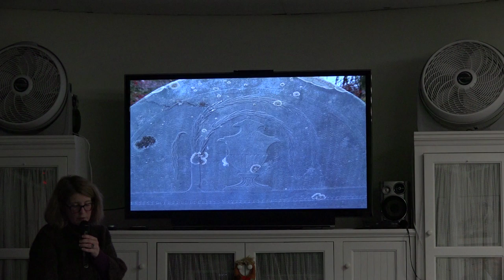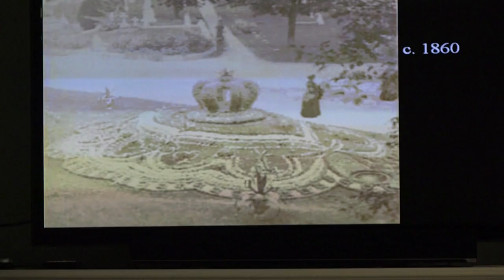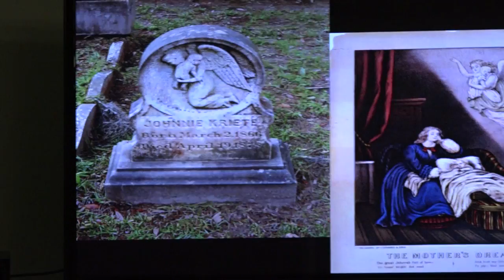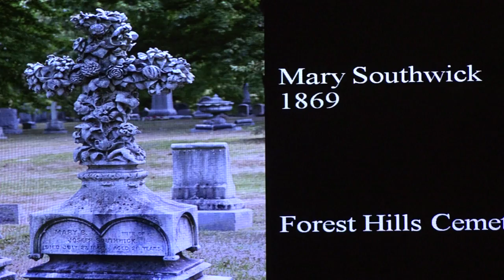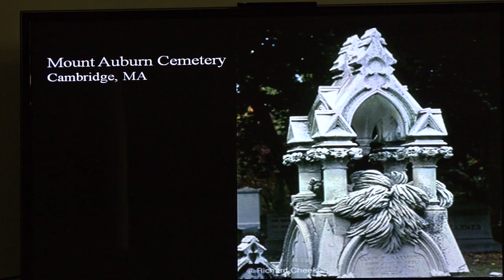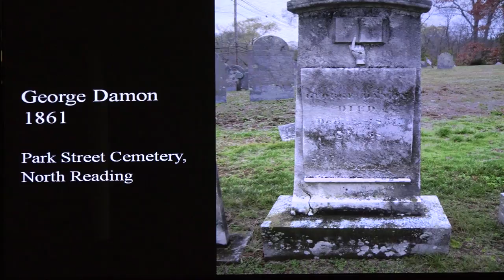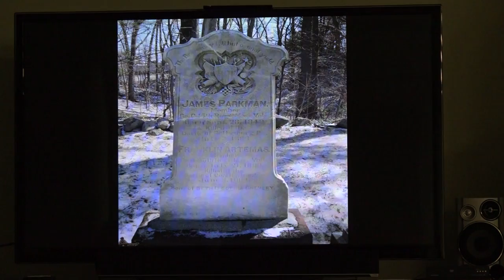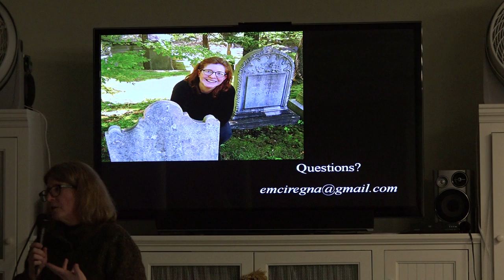Senior Focus | Ep.19 - Gravestone Symbolism In New England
The Edith O'Leary Senior Center in North Reading, MA welcomed Reading Cemeteries Trustee Elise Cerenga to talk about graveyard symbolism around New England on November 17th, 2016.

Covered by NORCAM.